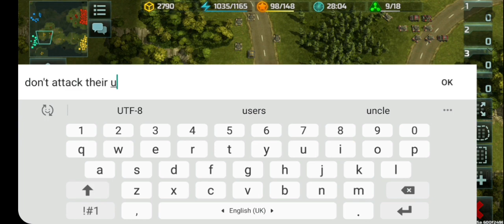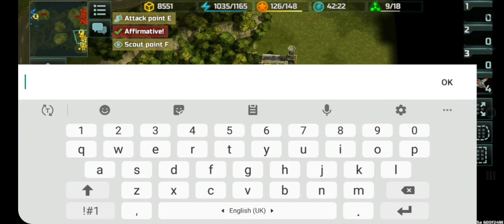Art of war 3 | SUPER WEAPONS ×7🔥